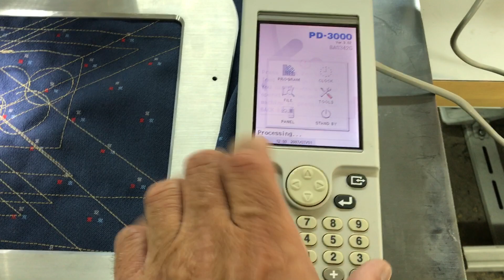Brother PD-3000 programmer